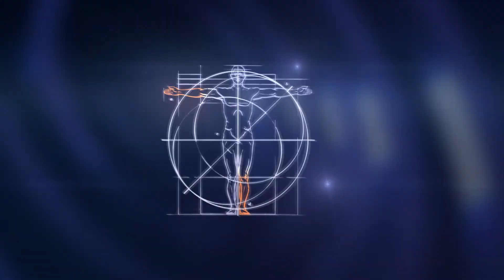Shoulder Disarticulation Espire Elbow Placement | Prosthetic Innovations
Diagnostic test fitting of our shoulder disarticulation socket integrated with COAPT's pattern recognition controller and College Park Axis shoulder joint.  We further take measurements for placement of the carbon fiber Steeper Espire Myo-electric powered elbow!